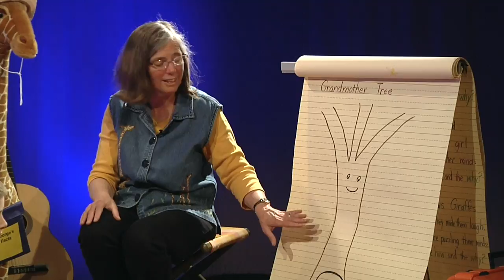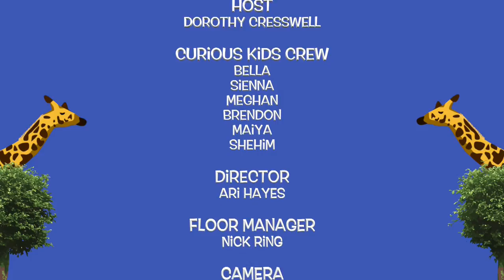The Curious Giraffe Show: What is potential?